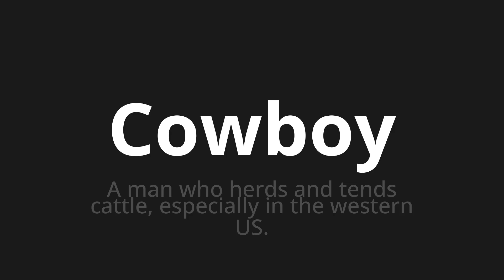How to pronounce Cowboy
Master the Pronunciation of 'Cowboy' - which means : A man who herds and tends cattle, especially in the western US. 📝 with @PPrononciation 🎓🗣️ - [Your Guide to English]